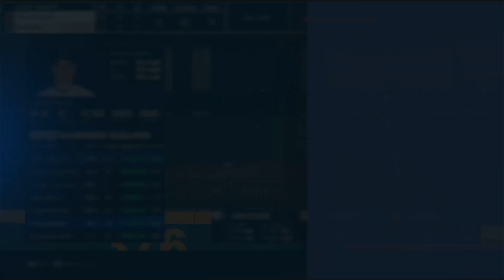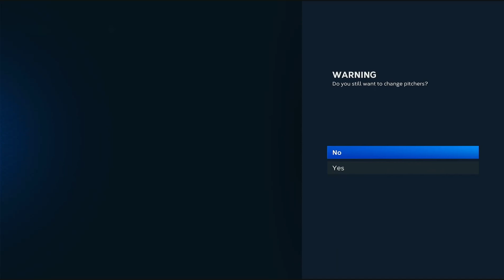MLB THE SHOW 23 - Seattle Mariners vs Cleveland Guardians Game 3 (Hall Of Fame)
1:35 Caught Stealing
14:53 Amed Rosario RBI single
22:10 Kolten Wong go ahead 2 RBI single
36:19 Oscar Gonzalez RBI double
36:48 Amed Rosario RBI double